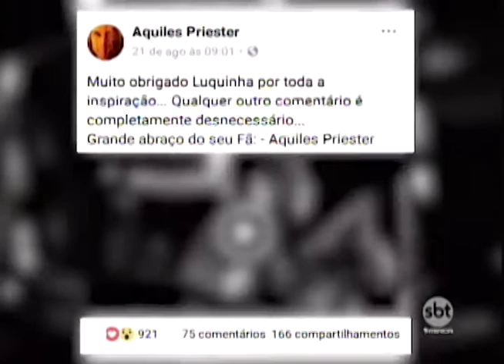Lucas e sua bateria uma história de superação